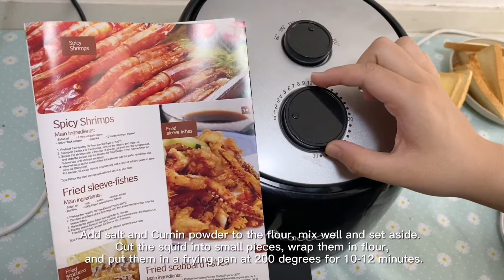Aobosi Air Fryer 3.5L Oil Free Single Pod For Deep Frying Bake Grill Toast French Fries Chicken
Up to 200° Rotary Temperature Control
Adjustable Temperature Settings
Simple Rotary Knob Style Controls
Rapid Hot Air Circulation Technology Good to Broil, Roast, Bake, Grill & BBQ,Fry
Automatic Timer Setting: Up to 30 MinutesFry Roast, Bake&Grill
With Little-to-no Added Oil
Healthy Way For Fried Food
Up to 80% Less Fat